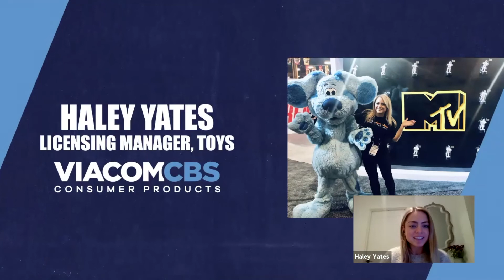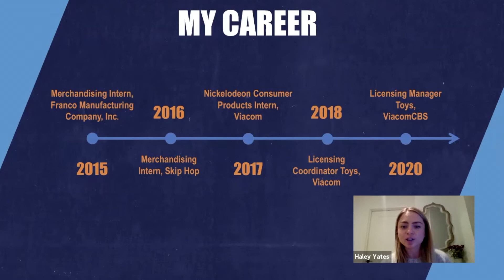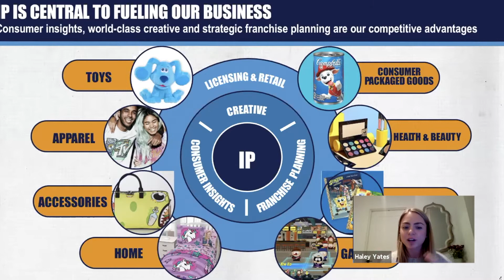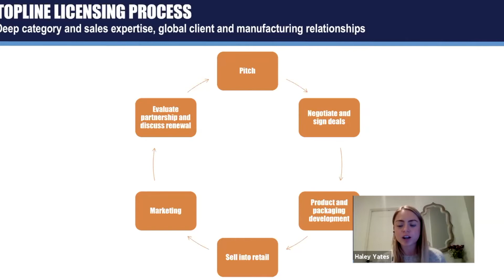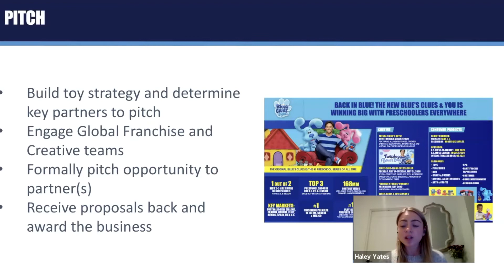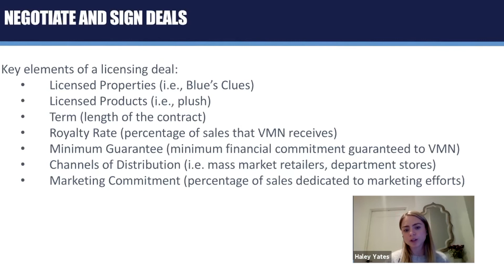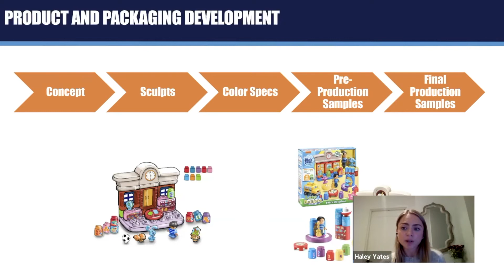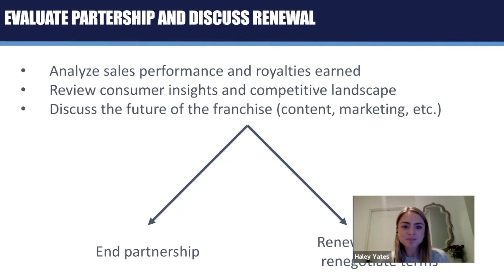ViacomCBS Haley Yates Virtual New York Career Intensive 2021